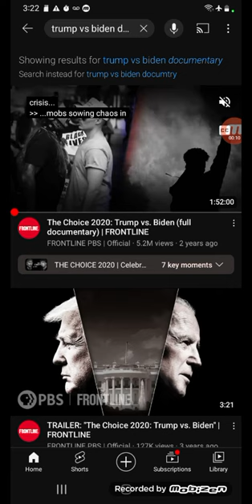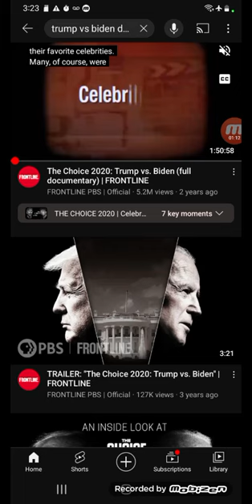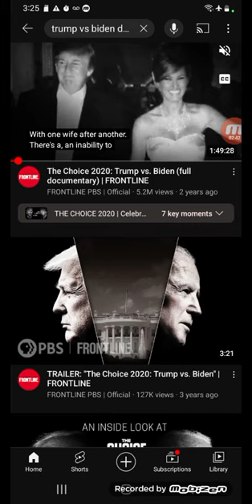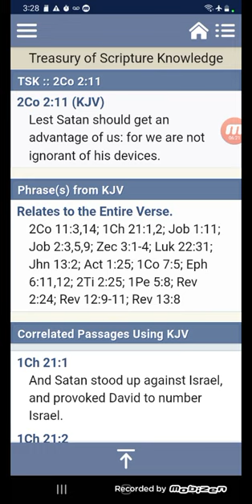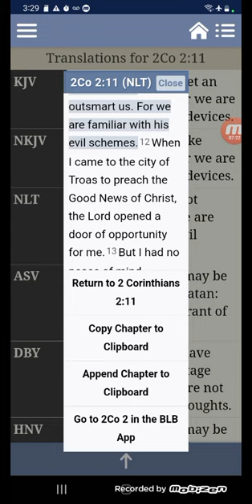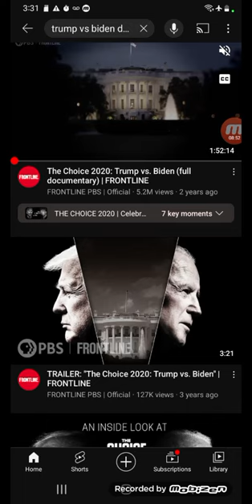Satan's evil schemes